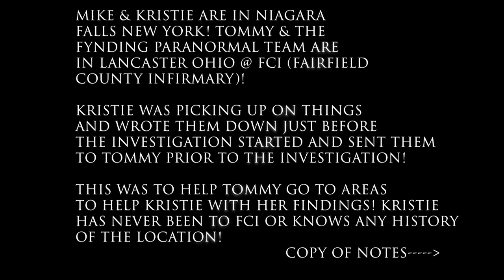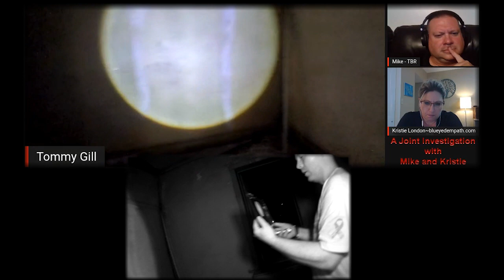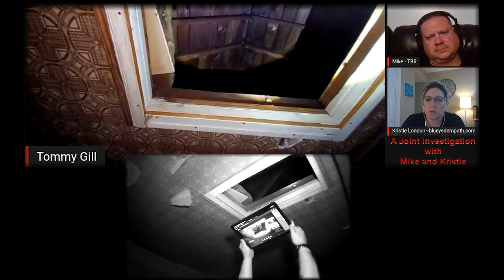Fairfield County Infirmary Season 1 Ep 3 Part 2 - Paranormal Investigations By: FYNDING PARANORMAL!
Tommy and the FYNDING Paranormal Team investigate a very old infirmary in Lancaster Oh! Part 2 Of there episode where Kristie London and Mike Anne joins them from a totally different location! Tommy and the FYNDING Paranormal Team is in Lancaster Oh and Kristie London and Mike Anne is in Niagara Falls New York!

Created with Adobe Premiere Pro 2023